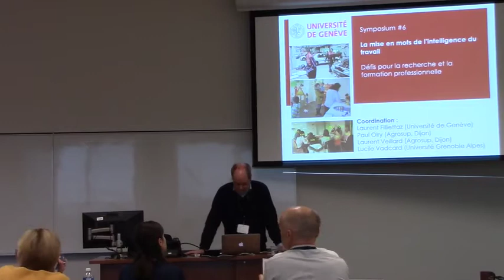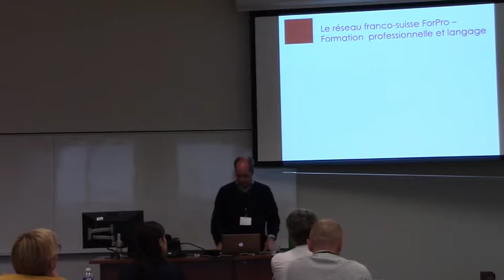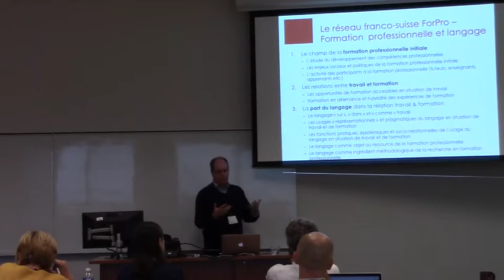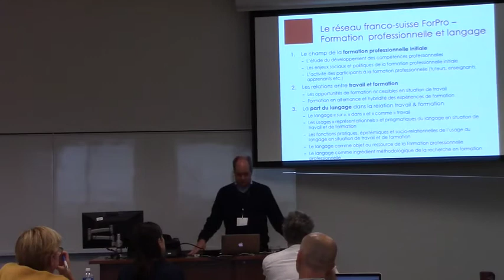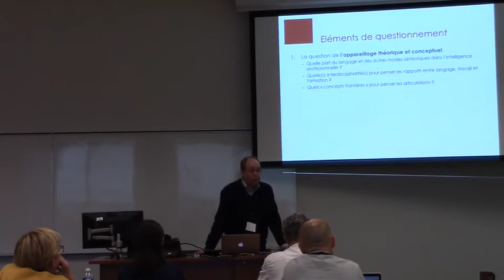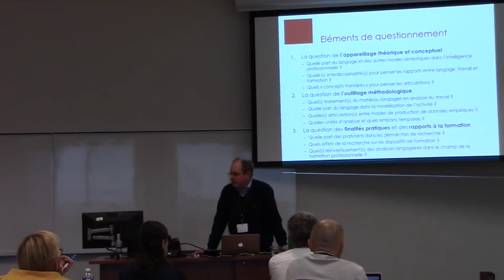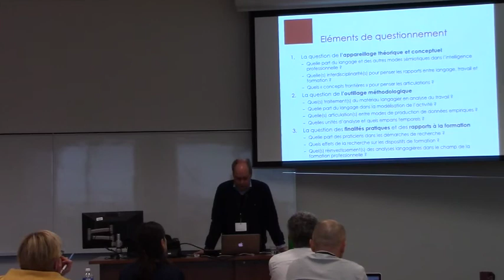Symposium 6_Partie_Laurent Filliettaz_Stephanie Garcia.mp4